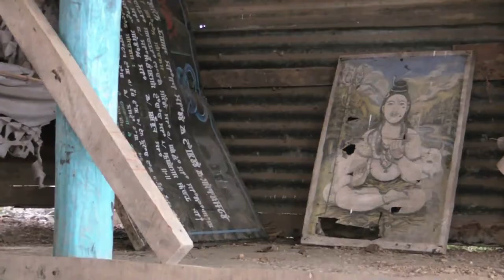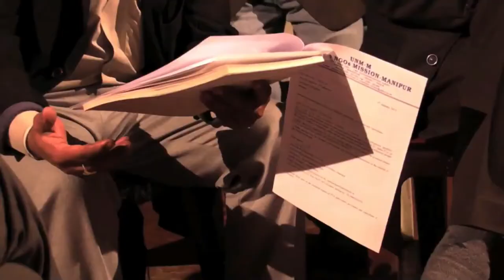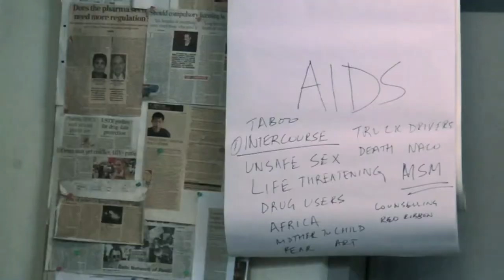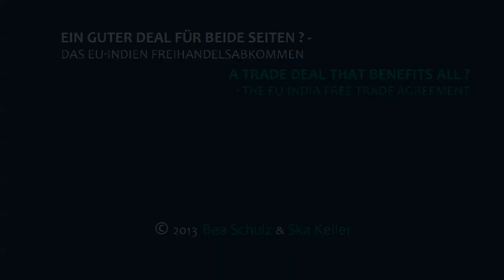Ein guter Deal fuer beide Seiten? - Das EU Indien Freihandelsabkommen.